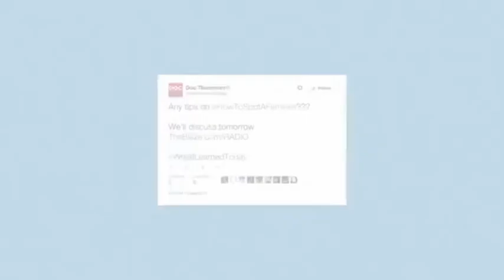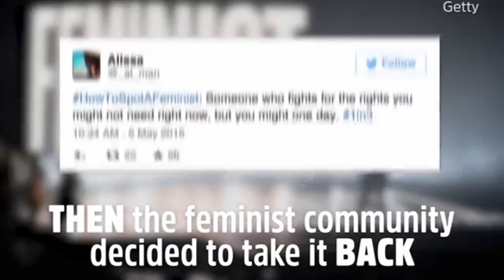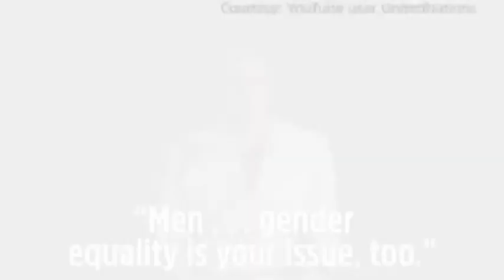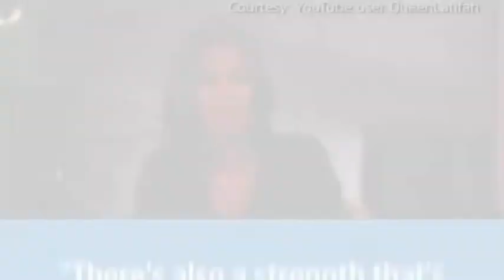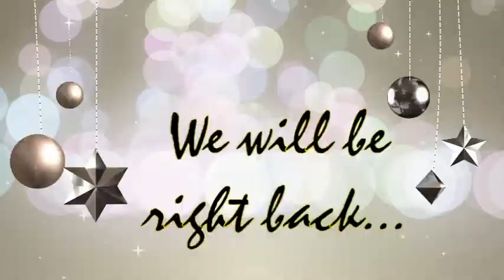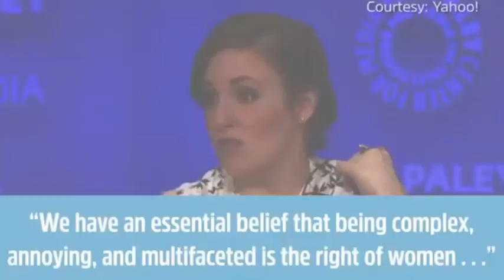This how you know you are dealing with a feminist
I feel like I need to make this video before anybody else does. Yes I sent skeptorr this video and along with 6oodfella and endfeminism have taken a look at the video. I also sent this video towards Doc Thompson. He has taken his jab at the video as well. I do hope that I get to be apart of more google hangouts or  talk on some radio shows.